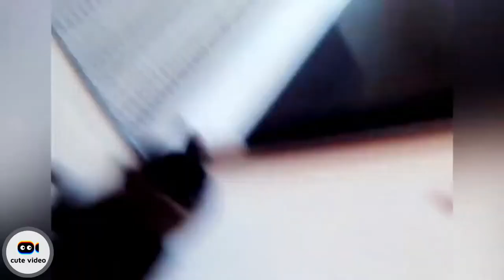Cats and Babies - Cute compilation of babies and kittens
Cats and children play and quarrel together

Welcome to Cute Videos channel, this channel is all about cute animals and nature videos with relaxing music! Enjoy the scenic and wild and marine animals.
And leave me in the comments the name of your favorite animal, seascape or natural landscape to make a video on, and thank you for your interest and time.